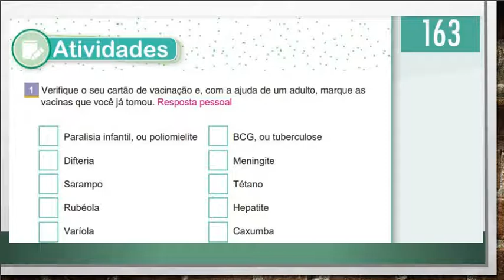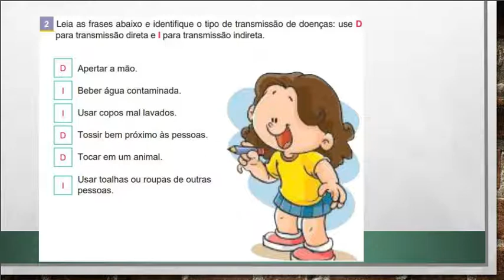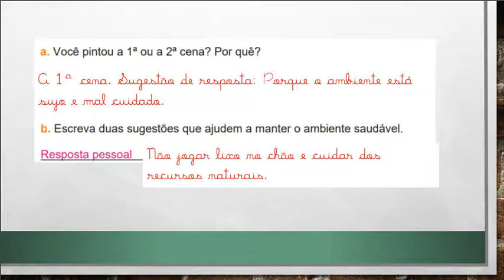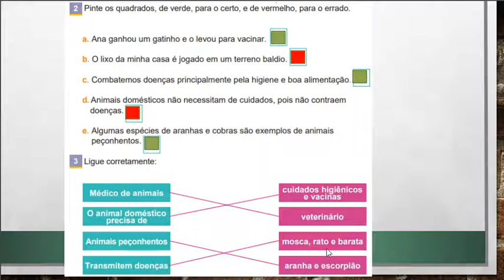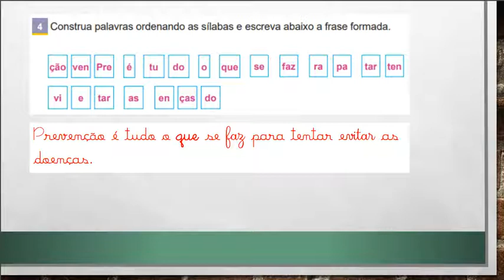IAM - 2º ANO - CIÊNCIAS (CORREÇÃO DAS PÁGS 160 A 166) 30-10